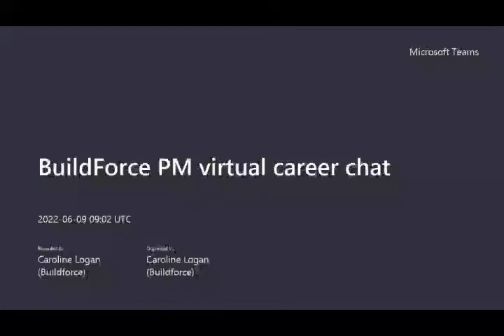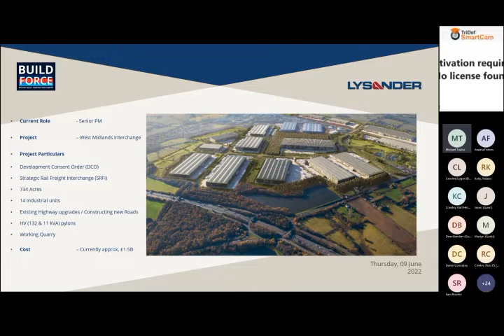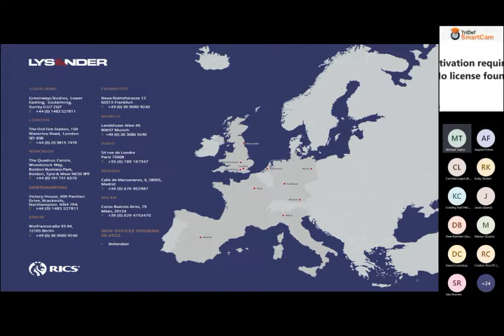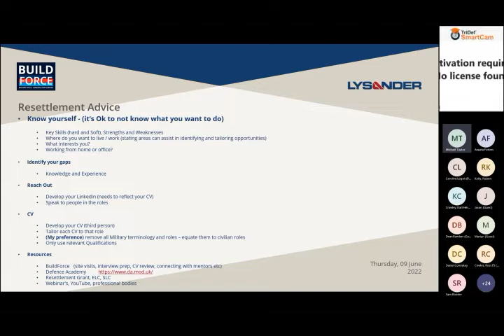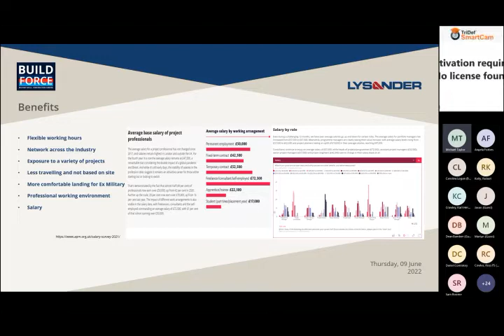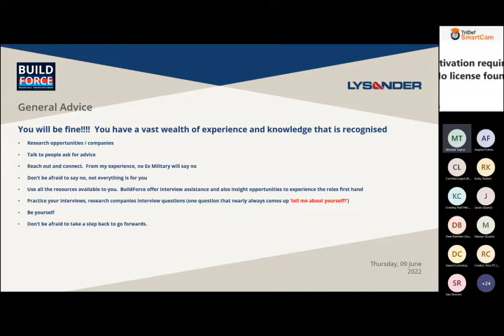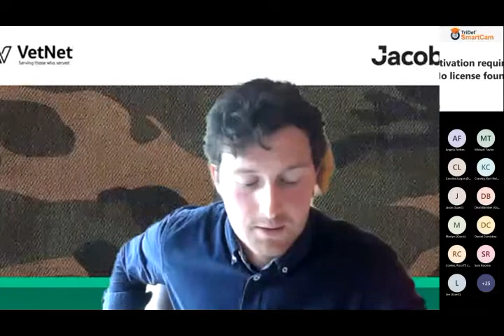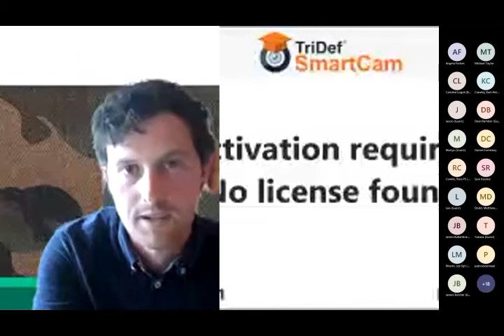Seminar 54 - Project Management: Jacobs and Lysander